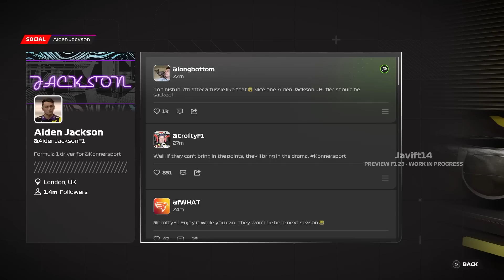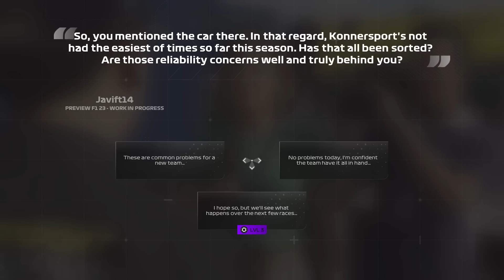EL PADRE DE BUTLER ENTRA EN ACCIÓN🔥 | F1 23 BRAKING POINT 2: PARTE 3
Continuamos con el nuevo modo historia, "Braking Point 2" de F1 23. En él, tomaremos el control de Aiden Jackson, un joven piloto que empieza destacando en F2,  que acabó ascendiendo por la Formula 1 compitiendo con sus rivales, Devon Butler y Casper Askerman, además del resto de pilotos de la parrilla, por supuesto.
En este nuevo episodio, compartirá equipo con Devon Butler en el nuevo equipo Konnersport.
Hoy tenemos el tercer episodio de la serie.